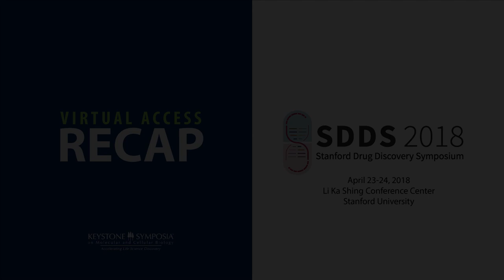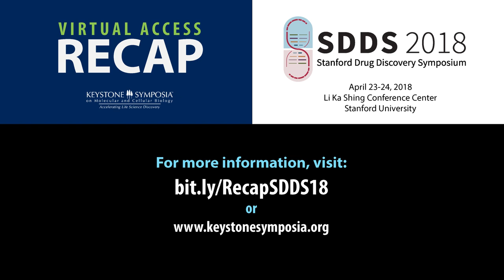Virtual Recap Preview: Stanford Drug Discovery Symposium 2018 - Fireside Chat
Virtual Recap: Stanford Drug Discovery 2018

On April 23-24,2018 over 550 people gathered at the Li Ka Shing Conference Center to attend the Third Annual Stanford Drug Discovery Symposium. The event featured a broad range of speakers sharing their expertise in the fields of: academic drug discovery, academic-industry collaboration, science policy, publishing, and research funding. On the first day, the packed-house audience was treated to presentations from academic scientists engaged in groundbreaking research that is laying the foundation for future therapeutic approaches. These included Stanford based Nobel Laureate  Brian Kobilka, MD and Edgar Engleman, MD; Kathleen Giacomini, PhD, and Kevan Shokat, PhD from UCSF; and Hugh Rosen, MD, PhD, from the Scripps Research Institute.

Later that afternoon, attendees had the rare opportunity to interact with six top pharmaceutical executives and philanthropists: Ken Frazier, CEO of Merck; Robert Bradway, CEO of Amgen; Joseph Jimenez, former CEO of Novartis; Brent Saunders, CEO of Allergan; Patrick Soon-Shiong, MD, CEO of Nantworks; and Sanford Weill, the Chairman Emeritus of Citigroup and CEO of Casa Rosa Ventures. In this “View from the Top” session moderated by Stanford President Marc Tessier-Lavigne, PhD, the panelists offered their perspectives on drug discovery, including: the future of personalized medicine, the importance of focusing on disease prevention rather than treatment, and the concept that drug pricing could eventually be based on treatment outcomes. The first day ended with the presentation of a Lifetime Achievement Award to Roy Vagelos, MD, former CEO of Merck and current Board chair of Regeneron. Dr. Vagelos was acknowledged in part for his role in leveraging the power of the pharmaceutical industry to make a major impact on global health. During his term as Merck CEO, he personally committed to providing the drug Ivermectin free of charge to anyone in the world for the treatment of elephantiasis and river blindness, with the latter having been since eradicated in multiple Central and South American countries due to Dr. Vagelos’ efforts.

The second day of the Symposium opened with a Keynote address from Janet Woodcock, MD, the Director of the Center for Drug Evaluation and Research (CDER) at the U.S. Food and Drug Administration (FDA), who provided a look inside the agency’s new drug regulatory program. This was followed by important presentations about funding priorities from Gary Gibbons, MD, the Director of the National Heart, Lung, and Blood Institute (NHLBI), and Maria Millan, MD, President and CEO of the California Institute for Regenerative Medicine (CIRM). Later, the audience was treated to a panel of editors representing the top publications in biomedical science: the New England Journal of Medicine, Nature Medicine, Science, and the Journal of the American Medical Association. The meeting concluded with a dynamic Shark Tank-style session, in which representatives from eight competitively selected start-up biotechnology companies pitched their ideas to a panel of scientists, venture capitalists, and CEOs. The panelists who provided feedback were: George Scangos, PhD (CEO of Vir), Robert Robbins, MD (President of the University of Arizona), Roy Vagelos, MD, Amy Chang, MSEE (CEO of Accompany), Ram Shriram (Founder of Sherpalo), and Wende Hutton, MBA (General Partner, Canaan). The goal of this session was to have this stellar panel identify strengths and weaknesses of the strategies described in each presentation, providing invaluable advice to these budding entrepreneurs.

The organizers of the meeting, Joseph Wu, MD, PhD; Sanjay Malhotra, PhD; Kuldev Singh, MD; Mark Mercola, PhD; and Chaitan Khosla, PhD, are thrilled with the success of this gathering, and are already looking forward to the next iteration, which will be held April 22-23, 2019.